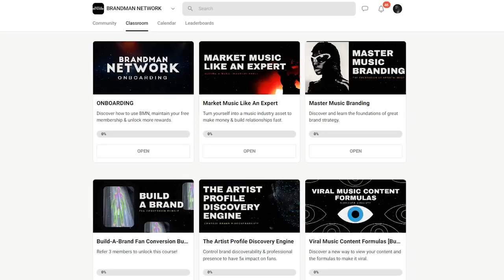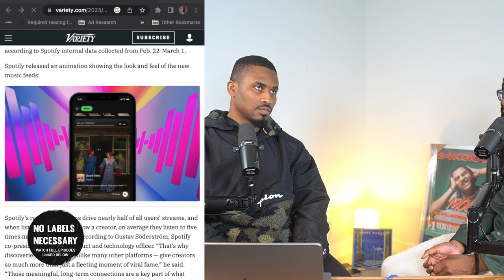Spotify changed.. The NEW Way To Succeed in 2023